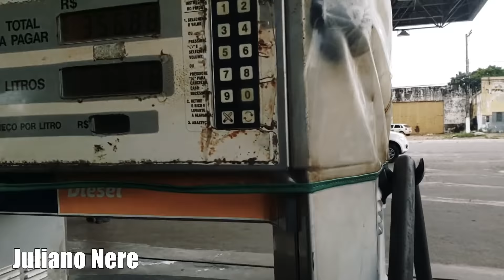NOVO FAROL AUXILIAR NA F250 | Juliano Nere